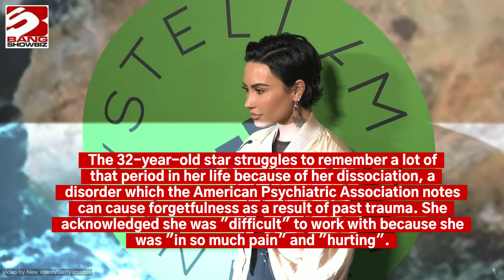Raven-Symone tells Demi Lovato she 'wasn't the nicest person' on Sonny With A Chance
'That's So Raven' star Raven-Symone has admitted to Demi Lovato that she didn't get the best first impression of her on 'Sonny With A Chance'.